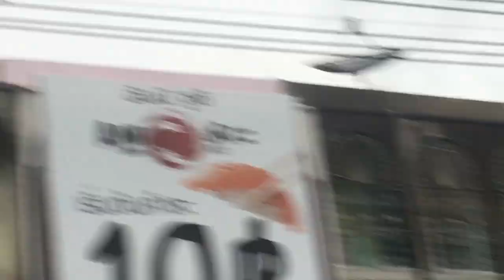Thai Lion Air Boeing 737-8GP(WL) HS-LUU Flyover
Thai Lion Air Boeing 737-8GP(WL) (B738) HS-LUU Flyover in Nonthaburi (SL746 DMK-URT)